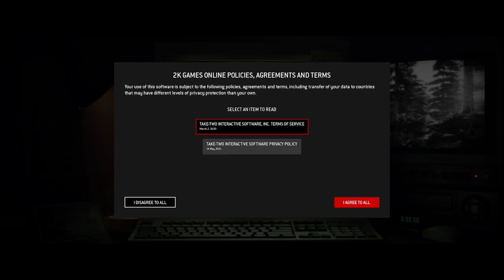The Quarry with B and C #6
Hey Guys, and welcome to the sixth part of our playthrough of The Quarry!